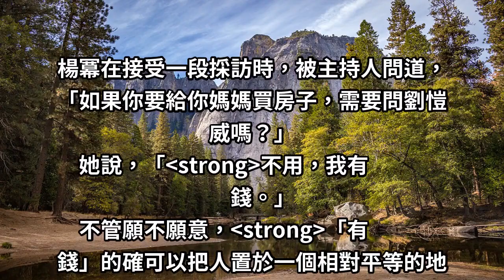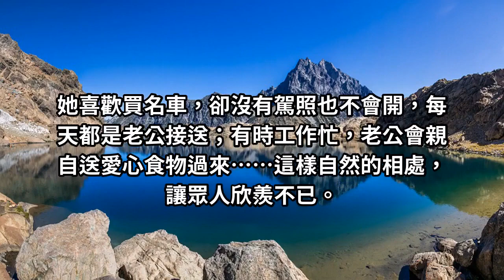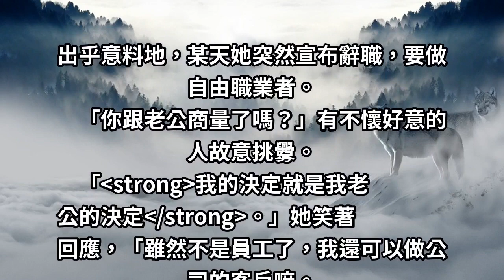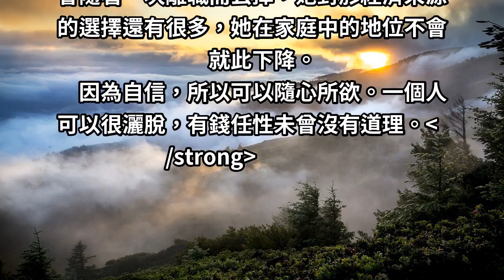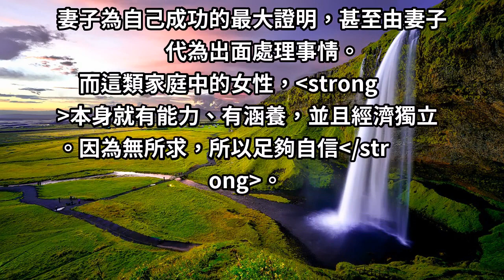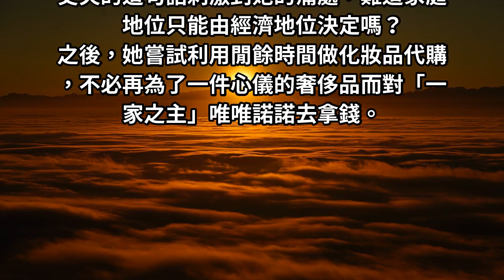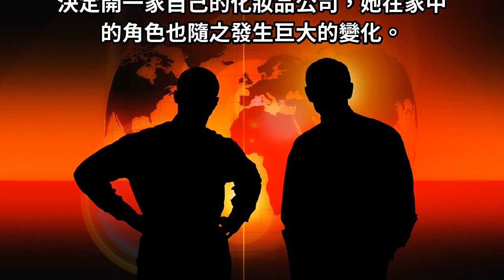女人賺錢不一定是責任，但絕對是「尊嚴」！女人越貴，越有「底氣」！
楊冪在接受一段採訪時，被主持人問道，「如果你要給你媽媽買房子，需要問劉愷威嗎？」她說，「不用，我有錢。」 不管願不願意，「有錢」的確可以把人置於一個相對平等的地位，活得更隨心所欲一些。